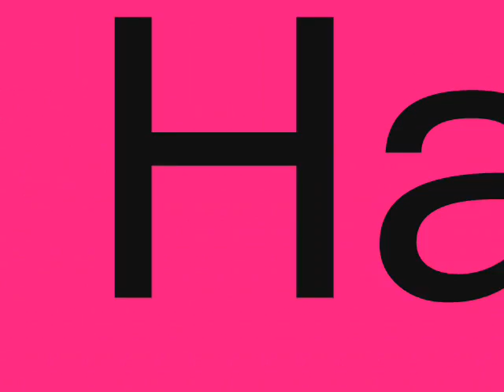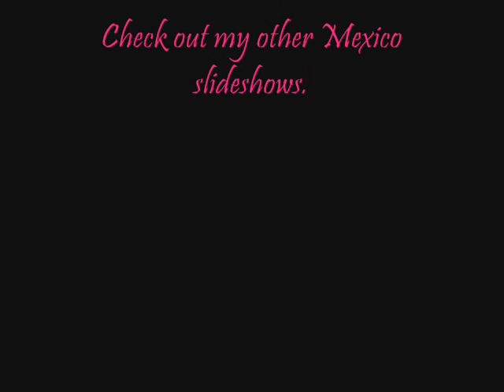Haley's Birthday!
...on the rooftop of the apartment in Tehuacán